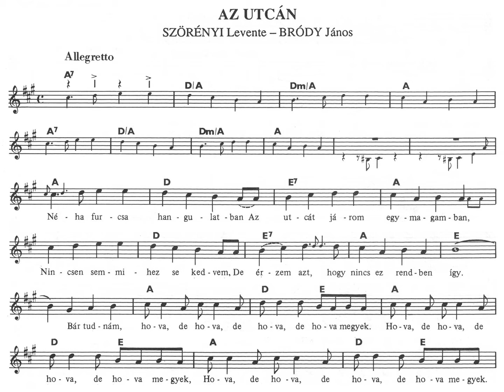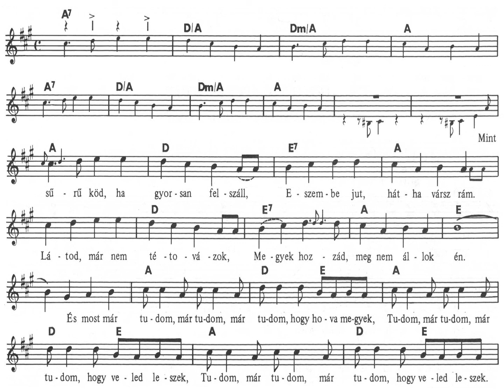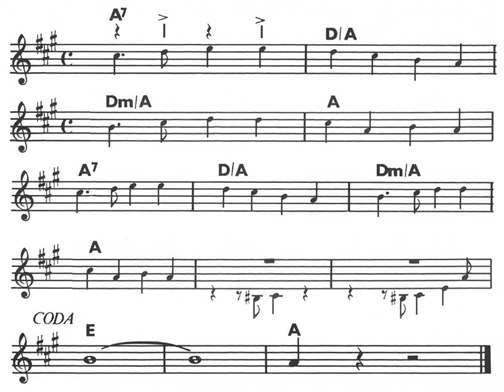[Illés] "Az utcán" - Hungarian Song from 1965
Illés-group: "Az utcán"
Hungarian Song from 1965
Szörényi Levente(1945-)
Bródy János(1946-)

Hungarian lyric:

Néha furcsa hangulatban
Az utcát járom egymagamban,
Nincsen semmihez se kedvem,
De érzem azt, hogy nincs ez rendben így.

Megállok egy utcasarkon,
Merre tovább, melyik úton?
Elindulok, párat lépek,
Á, erre most miért menjek én?

Bár tudnám, hova, de hova, de hova, de hova megyek,
Hova, de hova, de hova, de hova megyek,

Lámpavasnak támaszkodva
Az embereket nézem sorra,
Fáradt arccal mind sietnek,
Találgatom, merre mennek ők.

Bár tudnám, hova, de hova, de hova, de hova jutok,
Hova, de hova, de hova, de hova jutok,

Vannak, akik végigmérnek,
"Szép kis alak", így beszélnek.
A fejükre is állhatnának,
Érdekelni nem tudnának ők.

Mint sűrű köd, ha gyorsan felszáll,
Eszembe jut, hátha vársz rám.
Látod, már nem tétovázok,
Megyek hozzád, meg nem állok én.

És most már tudom, már tudom, már tudom, hogy hova megyek,
Tudom, már tudom, már tudom, hogy veled leszek,